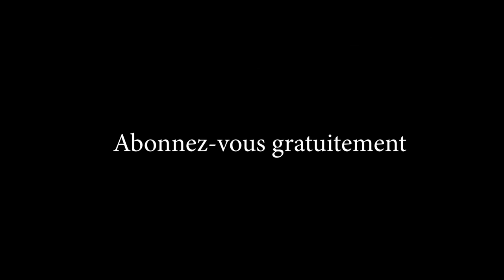légume : chou pommé rentabilité , production , récolte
Rejoignez Fantastic_info_tv pour bénéficier d'avantages exclusifs en Agro business